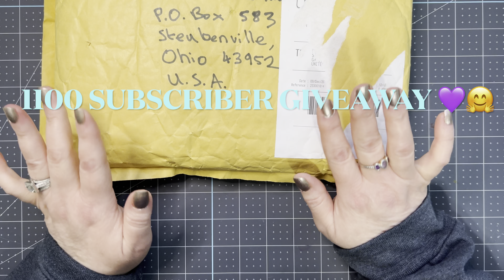FRIEND MAIL ALL THE WAY FROM IRELAND 💜🤗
Thank You So Much Carmel🤗💜